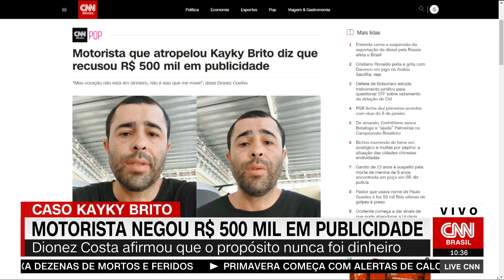Motorista que atropelou Kayky Brito diz ter negado R$ 500 mil em publicidade | LIVE CNN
Ele alegou que seu propósito “nunca foi dinheiro”. O ator recebeu alta da UTI na sexta-feira (22), após 20 dias internado.